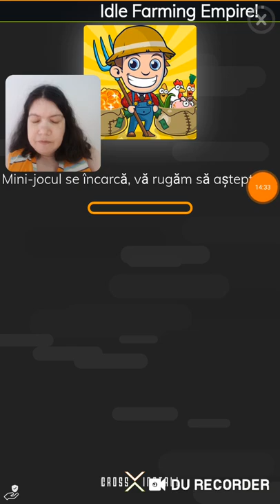Sa ne jucam FARAWAY4 ANCIENT ESCAPE o noua serie jocuri gratuite pentru telefoane Android citest des